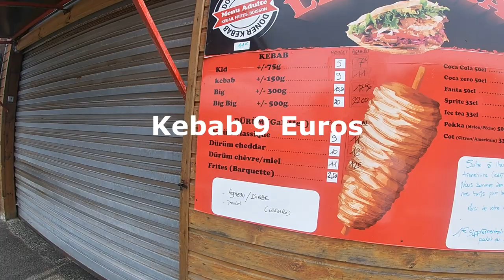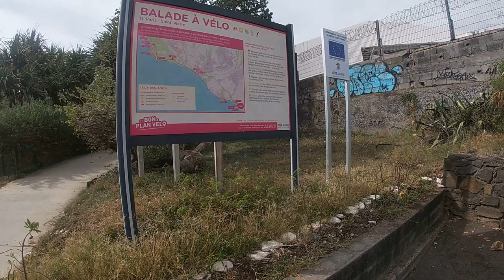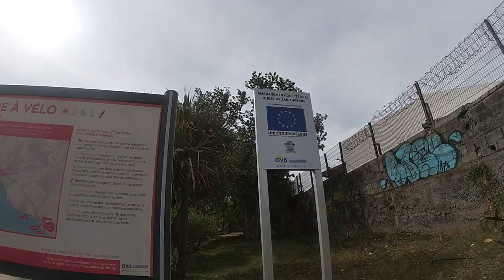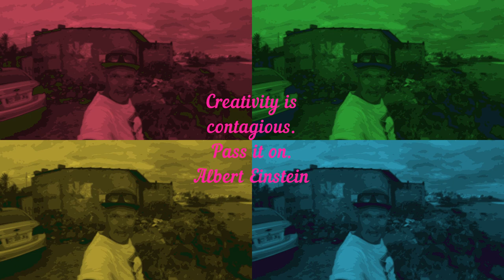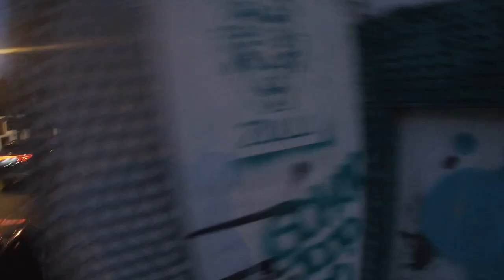St. Pierre I LA REUNION Island I Indian Ocean I France I A WALK AROUND THE CITY🦈🦈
A random  walk around  St Pierre La Reunion Island
Filmed by Stoner I Just 4 Fun
Popular with residents and tourists the seafront of Saint Pierre is attractive with golden sand beach ideal for a stroll
Saint Pierre is  a town on the south coast of the island of Reunion with a population of 80.000
French is almost obligatory
And enjoy creole Paninis and the local Fischer beer and of course the Dodo Beer
It is worth a visit definitely.. and you guys can trust me when i am saying this , even i have been just  to around 60 countries but mostly countries well distributed all over the planet and
a lot of different cultures and languages and ethnicities